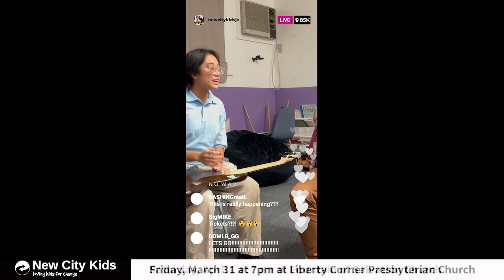New City Kids: Jersey City presents "All things are Possible" at FOS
Join us for spring production Saturday, April 1 at Fountain of Salvation Church in Jersey City at 7pm.